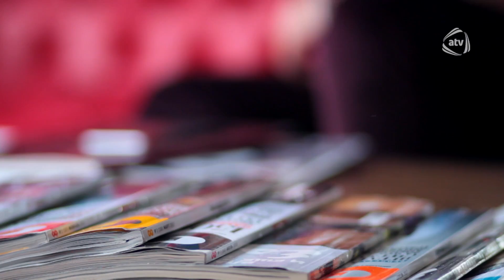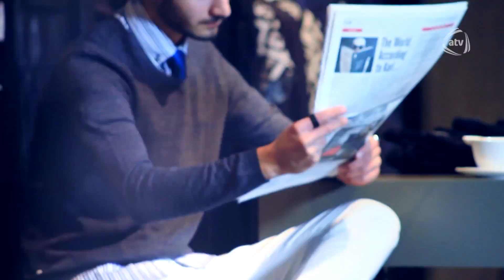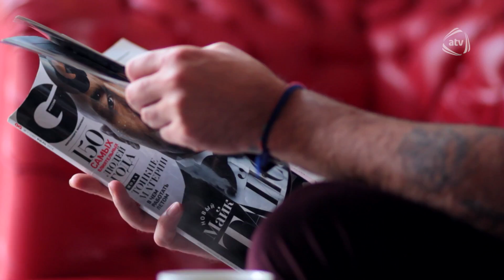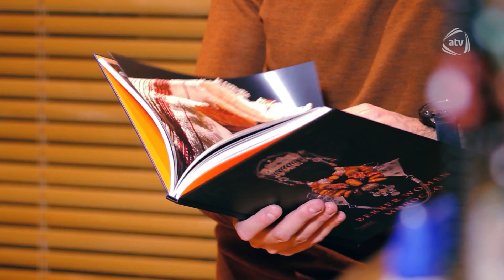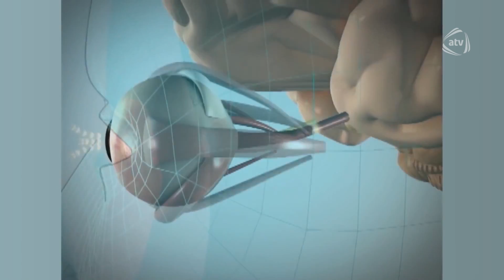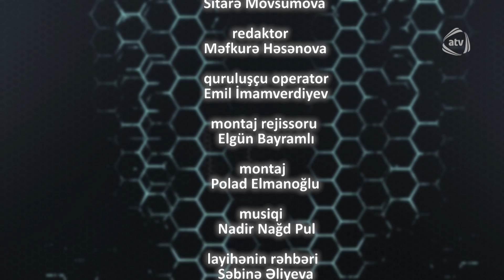Kişi klubu (30.04.2017)